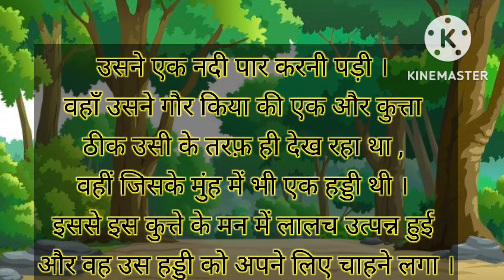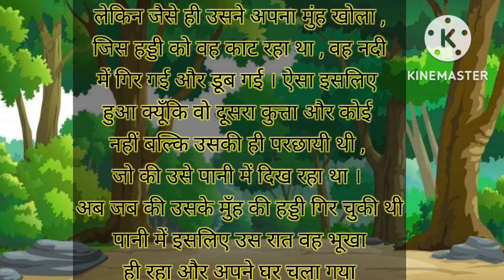कुत्ता और हड्डी कहानी | dog and bone story#shortsvideo